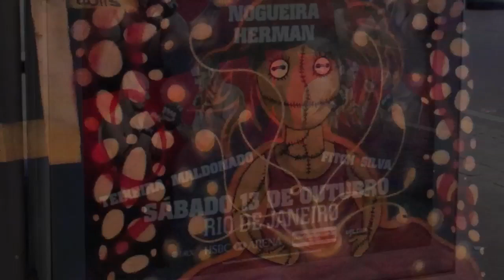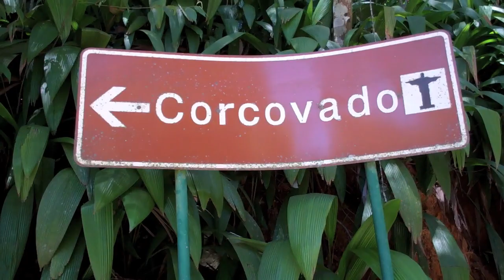Jon Fitch does Rio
This is a video of me (Jon Fitch) down in Rio before my UFC fight with Eric Silva